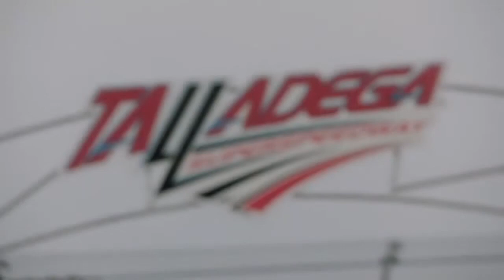OT5 - 4-21-21- April Talladega NASCAR Cup Race Preview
Air Date - April 21, 2021 - Segment 5 - "Overtime with Gerhard Mathangani" on WOTM-TV in Anniston, Alabama.